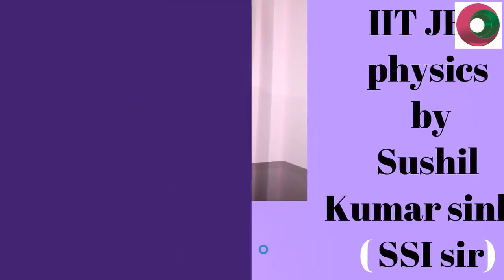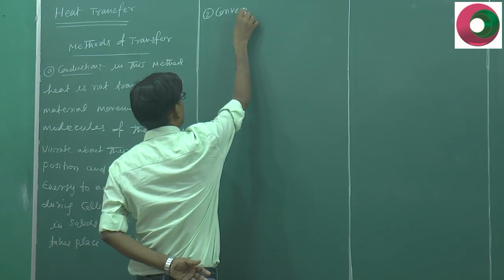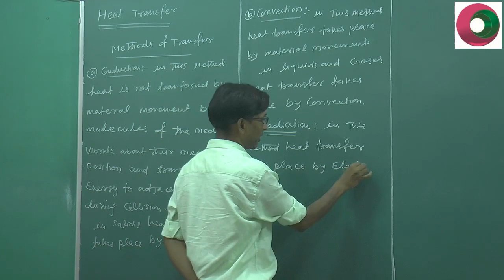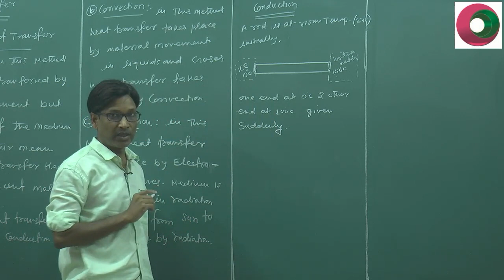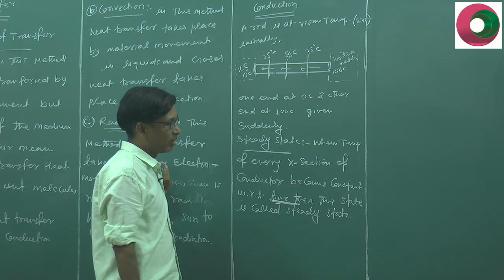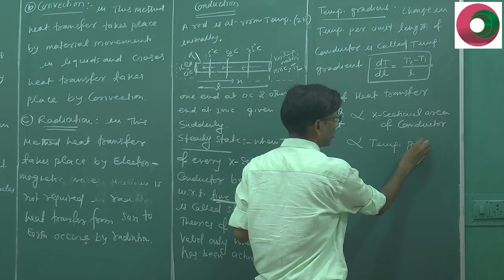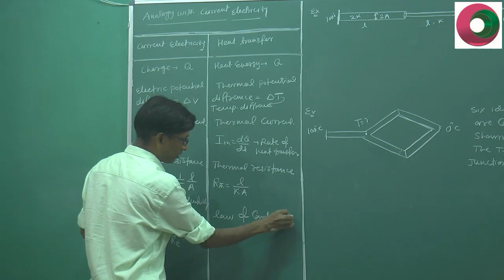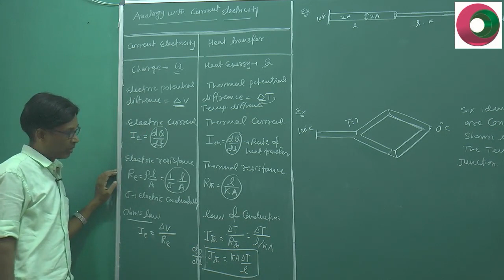Heat Transfer - 01 by SSI sir B. Tech. IIT Delhi @ Nucleon Kota IIT JEE NEET Physics